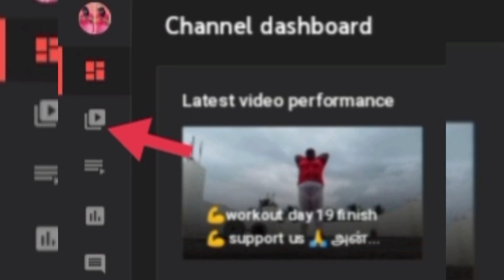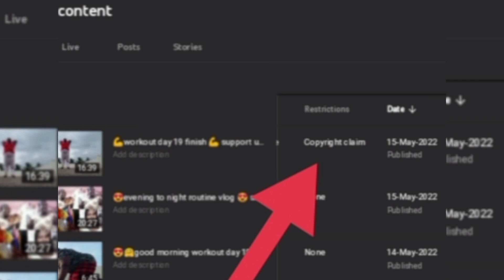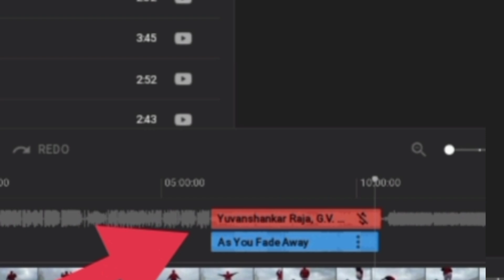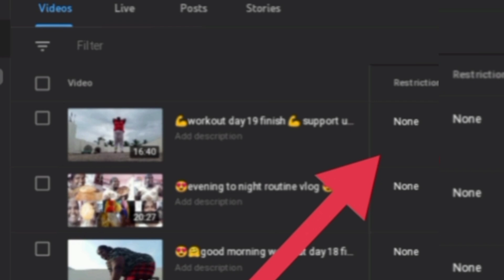🤗copyright claim vanthaa epdi change pannanum vaanga pakkalaam💪please support us 🙏 அன்பை பகிர்வோம்